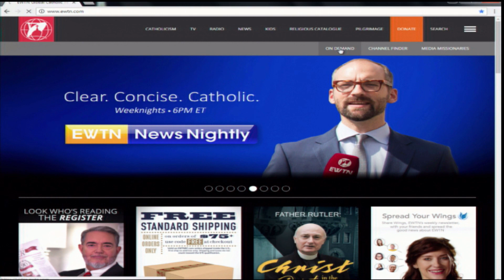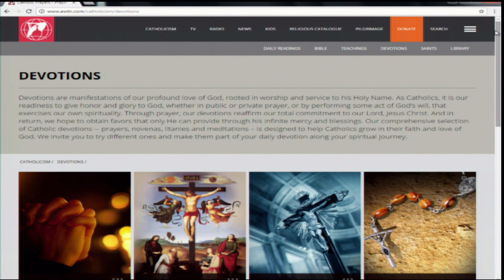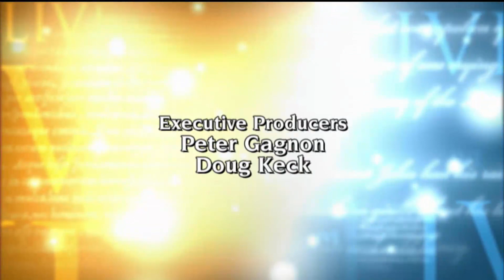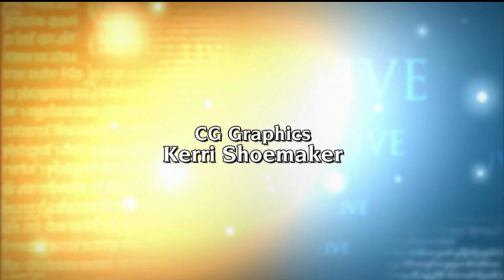EWTN Live - 2019-08-15 - 08/14/19 Steve Ray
Author Steve Ray's new book documents the Papacy and the essential role the Pope has had throughout Catholic history. Hosted by Fr. Mitch Pacwa.